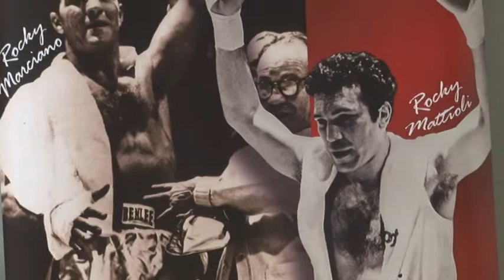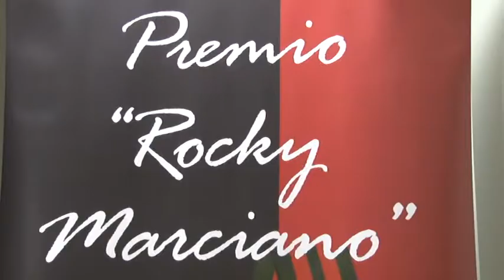A Ripa l'11^ edizione premio Rocky Marciano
La campionessa di pugilato Simona Galassi e l'allenatore del Teramo Vincenzo Vivarini saranno tra i personaggi principali premiati dell'11^ edizione del premio Rocky Marciano in programma dale 28 Giugno al 2 Luglio a Ripa Teatina